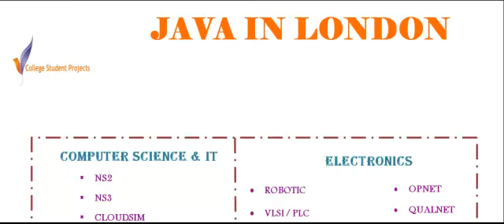JAVA IN LONDON